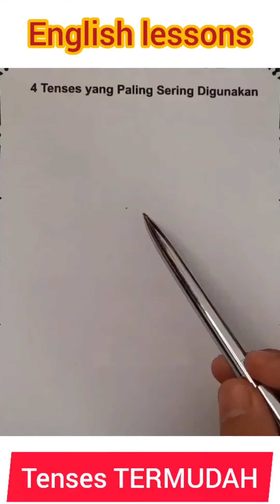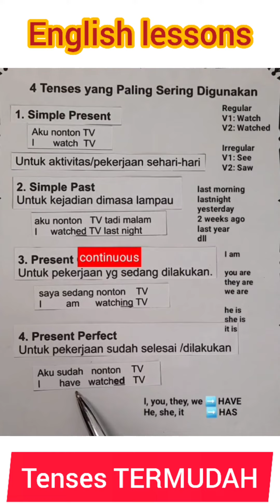Belajar Bahasa Inggris - paham tenses dalam 1 menit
Hai Teman-Teman!

Pernah nggak sih sangat bersemangat untuk mempelajari sesuatu? Yap benar sekali, dengan belajar bahasa Inggris dapat memberikan Anda kepuasan tersendiri. Mengapa? Bahasa Inggris bukan hanya bahasa yang berguna untuk apapun tapi juga membuat Anda dapat belajar untuk menghargai proses dalam suatu pembelajaran, dan membuat Anda mengetahui bagaimana berusaha untuk mencapai sesuatu.

Pernah mendengar istilah ‘Practice makes perfect’ kan? Istilah ini juga berlaku dalam bahasa Inggris. Dengan banyak berlatih, kemampuan bahasa Inggris Anda pasti akan meningkat sendirinya. Sambil belajar, Anda juga bisa mengukur sejauh mana perkembangan Anda, dan saat Anda bisa menguasai bahasa Inggris dengan baik, Anda pasti akan merasa puas dengan usaha yang telah Anda lakukan